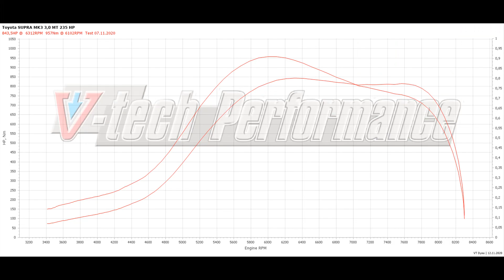Vtech-Performance Leistungsmessung und Abstimmung Toyota Supra MK3 843 PS - 957 Nm on Vtech Dyno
Da hat es uns doch ordentlich die Wände Vollgerust😅!

@supra_on_fire war bei uns zu Besuch und wer der Meinung ist das etwas ältere Autos keine Leistung haben. Der liegt hier definitiv FALSCH!

Diese Supra ist echt ein Monster !
Stolze 🔥843PS🔥und 975 NM
Katapultiert die Supra auf den Prüfstand, dank der Zusammenarbeit mit @mccsolution_germany konnten wir diesen Spitzenwerte erreichen !

Viele Arbeitsstunden stecken in diesem Projekt ! Das VtechPerformance Team bedankt sich für das Vertrauen !

📞𝟬𝟮𝟰𝟮𝟲-𝟵𝟰𝟲𝟬𝟵𝟮𝟰
𝙬𝙬𝙬.𝙫𝙩𝙚𝙘𝙝-𝙥𝙚𝙧𝙛𝙤𝙧𝙢𝙖𝙣𝙘𝙚.𝙙𝙚
✅ 𝗧𝘂𝗻𝗶𝗻𝗴-𝗧𝗲𝗶𝗹𝗲 𝗩𝗲𝗿𝗸𝗮𝘂𝗳 & 𝗘𝗶𝗻𝗯𝗮𝘂
✅ 𝗶𝗻𝗱𝗶𝘃𝗶𝗱𝘂𝗲𝗹𝗹𝗲 𝗞𝗲𝗻𝗻𝗳𝗲𝗹𝗱𝗼𝗽𝘁𝗶𝗺𝗶𝗲𝗿𝘂𝗻𝗴
✅ 𝟮𝗪𝗗 & 𝟰𝗪𝗗 𝗟𝗲𝗶𝘀𝘁𝘂𝗻𝗴𝘀𝗽𝗿𝘂̈𝗳𝘀𝘁𝗮𝗻𝗱 𝗩-𝘁𝗲𝗰𝗵 𝗩𝗧-𝟰/𝗕𝟮